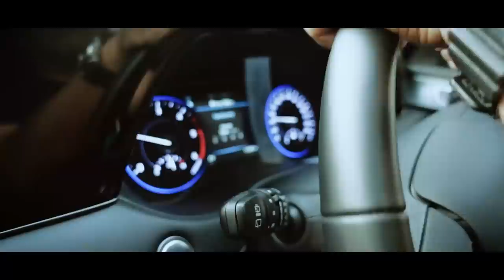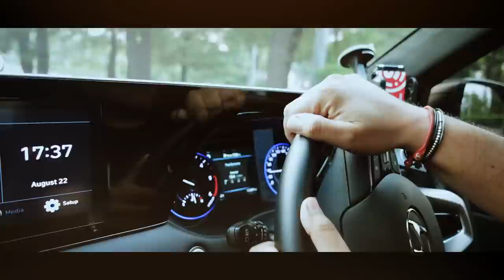INI DIA KATA MAMA ERNA TENTANG KAMAR BARU SUPER MEGA BINTANG!!!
Gemeser!
Berhubung rumahku OTW Final dan Mama Erna belum aku ajak buat liat rumah baruku. Kali ini aku ajak Mama buat house tour!!! Sekalian nih aku mau ajak Mama buat liat kamar baruku. Gimana ya reaksi Mama liat kamar baruku???

Kalian penasaran gak sama keseruannya gimana? Yuk langsung aja cusss nonton videonya sampai akhir.